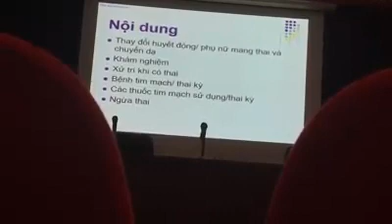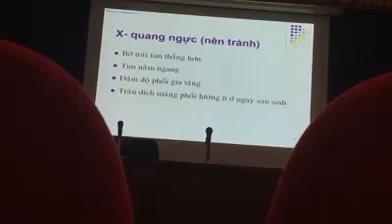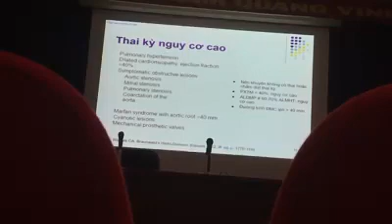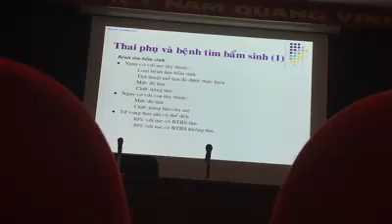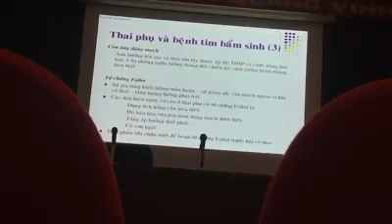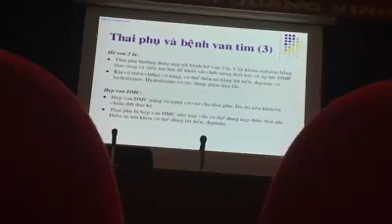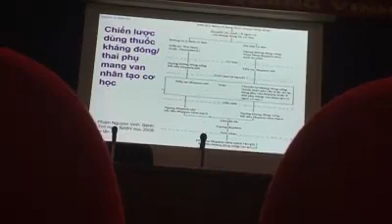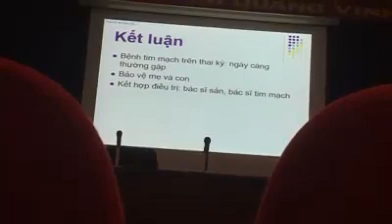THAI KỲ VÀ BỆNH TIM | PGS. TS. Phạm Nguyễn Vinh | 03.9.2020